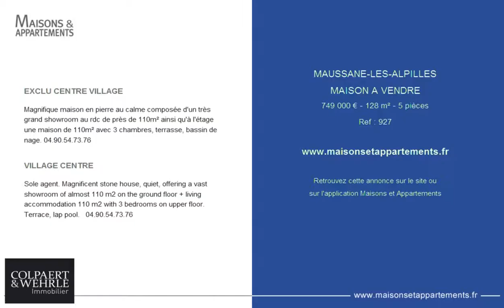MAUSSANE-LES-ALPILLES - MAISON A VENDRE - 749 000 € - 128 m² - 5 pièces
Référence : 927

EXCLU CENTRE VILLAGE
Magnifique maison en pierre au calme composée d'un très grand showroom au rdc de près de 110m² ainsi qu'à l'étage une maison de 110m² avec 3 chambres, terrasse, bassin de nage. 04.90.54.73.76

VILLAGE CENTRE
Sole agent. Magnificent stone house, quiet, offering a vast showroom of almost 110 m2 on the ground floor + living accommodation 110 m2 with 3 bedrooms on upper floor. Terrace, lap pool.   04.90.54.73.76

Cette annonce vous est proposée par l'agence COLPAERT & WEHRLE IMMOBILIER DE PRESTIGE